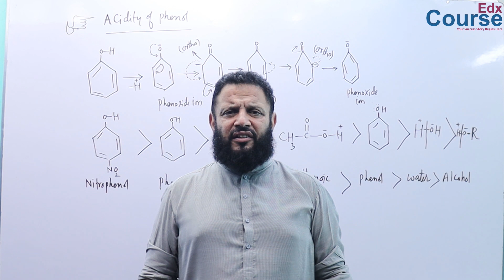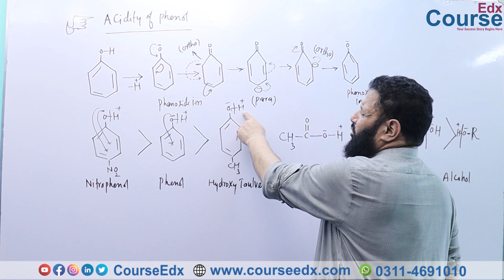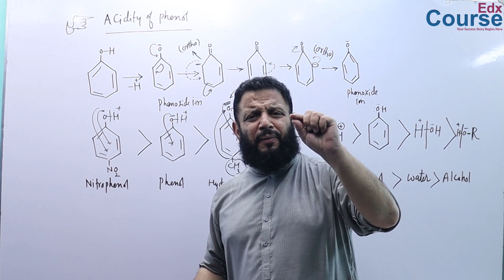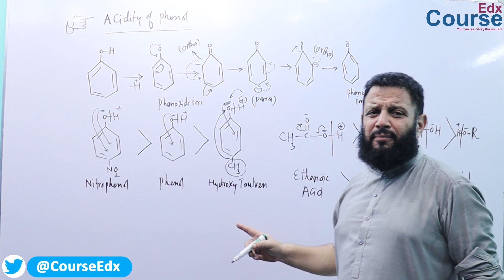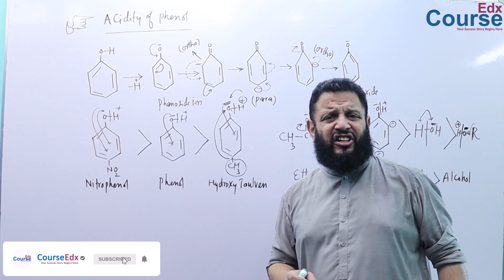97 Explain Acidity of Phenol